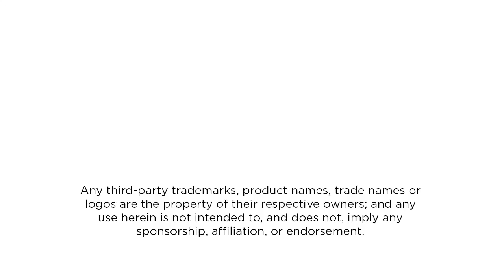Building Your Home Recording Studio: A QNA with Mike Metlay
Mike Metlay talks about digital recording in this installment of QNA.

CreativeLive talks to Mike Metlay, Editor of RECORDING Magazine about the advantages and pitfalls of setting up a computer-based recording system: platforms, DAWs, interfaces, controllers, and anything related to capturing music on your computer will be fair game for this QNA.

QNA gives fans and fellow musicians a chance to go deep on the questions they are dying to ask. During the live broadcast, viewers submit questions via the chat room and CL’s Finn McKenty makes sure your queries get the answers they deserve.